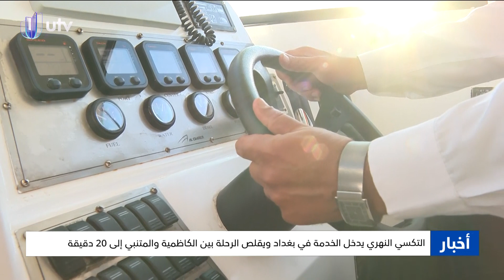التكسي النهري يدخل الخدمة في بغداد ويقلص الرحلة بين الكاظمية والمتنبي إلى 20 دقيقة